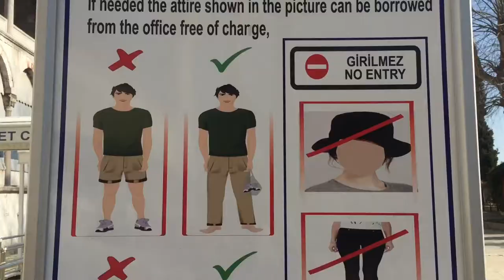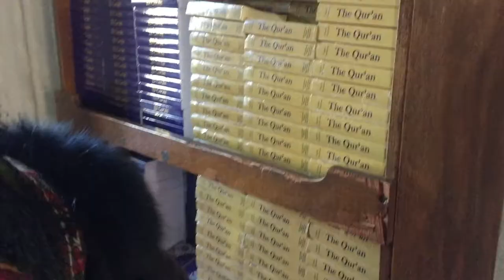GETTING LOST IN ISTANBUL TURKEY (TRAVEL VLOG #17)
Do you daydream about moving to another country or city? Learn how to make astrology your personal travel guide with 60 minute astrocartography readings! 🦋 FREE 15-minute consultations
ABOUT ME!
Lauren Victoria (she/her) is a mental health therapist, intuitive energy worker, and certified sound & vibration healer. She specializes in the integration of clinical and spiritual tools for wellness of mind, body, and spirit. Lauren also offers wellness products, events, and courses through her apothecary, Muted Earth.

Books, Oracle Decks, and Products for your Healing Journey